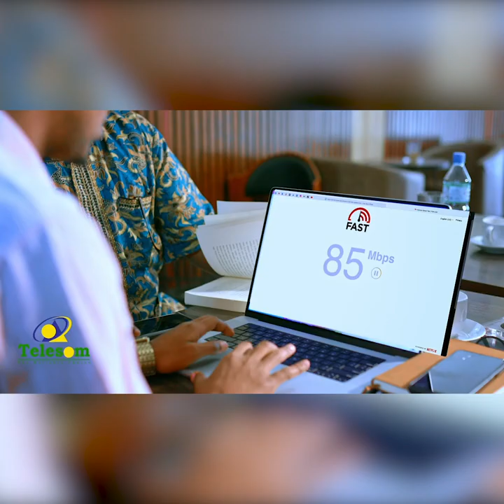Duulaan baa lagu yahay Laascaanood oo horumarka Somaliland gaadhsiisay ayaa laga xun yahay!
''Duulaan baa lagu yahay Laascaanood oo horumarka Somaliland gaadhsiisay ayaa laga xun yahay''Xisbiga Ucid.